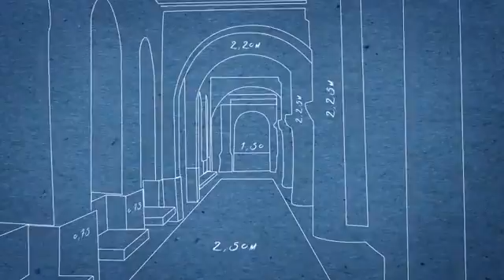3.0 Introduction Architecture Design 3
Creating Spaces
In this module we are going to delve more into the technical side of architecture. We will explore essential principles such as: composition, hierarchy, balance and space. Having learned how you interact with the environment, this is where you learn how to put your ideas into practice. You will learn what is neccessary in order to ensure your structure connects with people living near it and interacting with it on a daily basis. Also, we will explore how architects use the natural and physical enviorenment to stimulate their creative process - taking a look at incredible examples from renowned architects. Finally, you will receive tips on how to succeed on this week's assignment.
Go to the playlist to continue with this course.